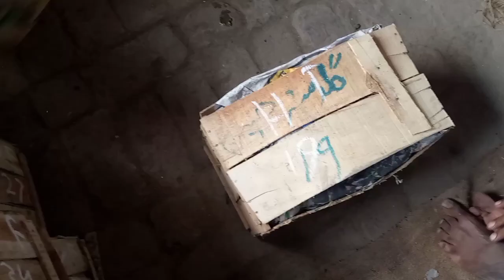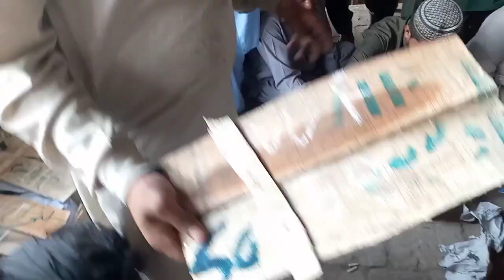چوھدری رانا محمد شھزاد صاحب کے پاس بہت ہی خوبصورت اور نایاب آم تھے دیکھ کر ہی منہ میں پانی بھر آۓ